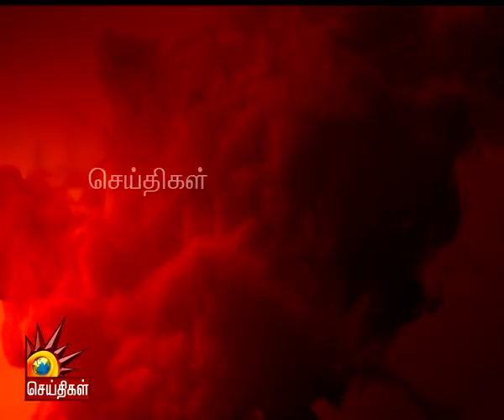முதல்வர் பதவியை தக்கவைக்க Modi,Amitsha காலில் விழுந்து கிடக்கும் Edappadi - Kanimozhi MP Speech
முதல்வர் பதவியை தக்கவைக்க மோடி, அமித்ஷா காலில் விழுந்து கிடக்கும் பழனிசாமி - கனிமொழி எம்.பி